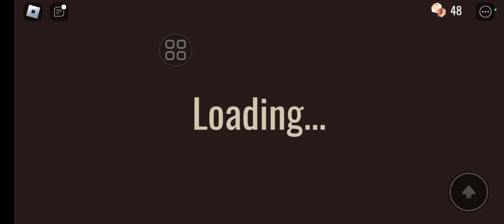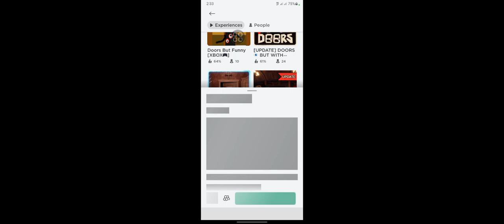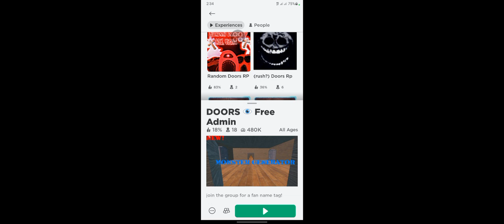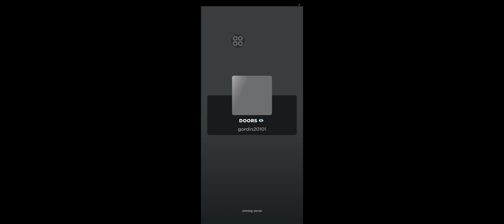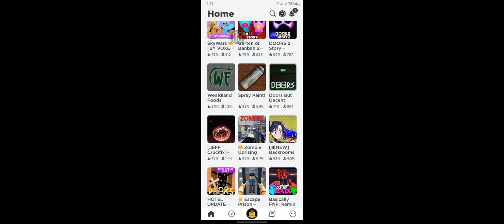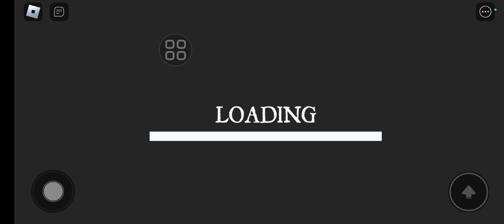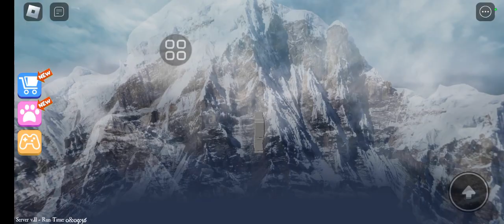5 April 2023